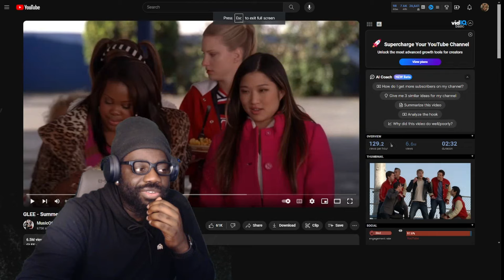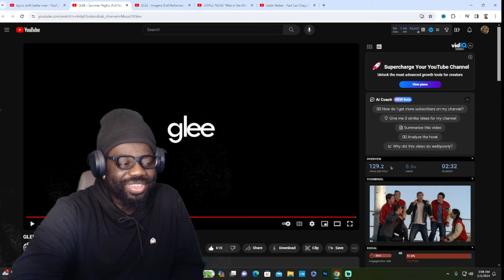GLEE - Summer Nights (Full Performance) REACTION!